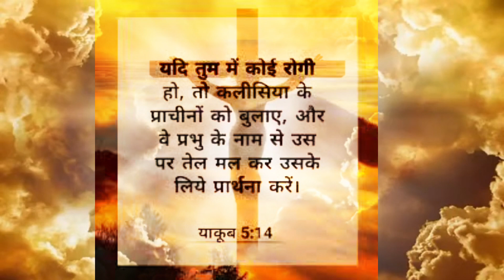Healing Prayers | चंगाई के लिए प्रार्थना | viral Fever, cold cough, Jesus healing prayer 🙏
About this video :- Prayer ke liye Video
healing prayer powerful prayer